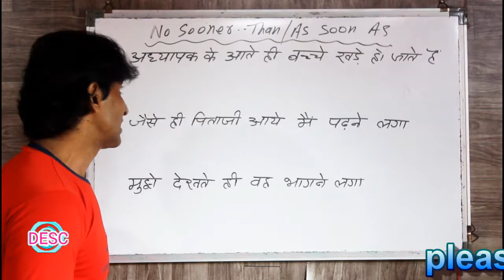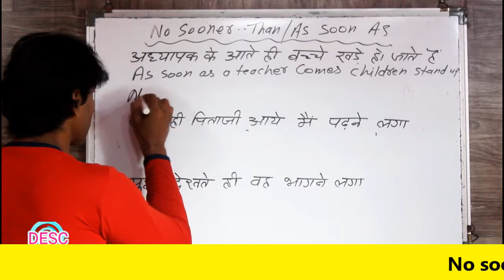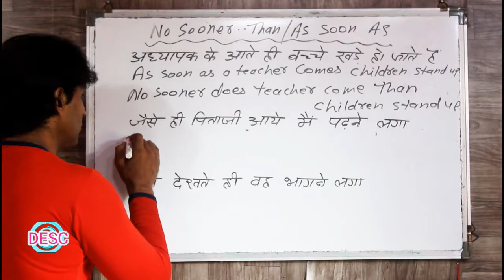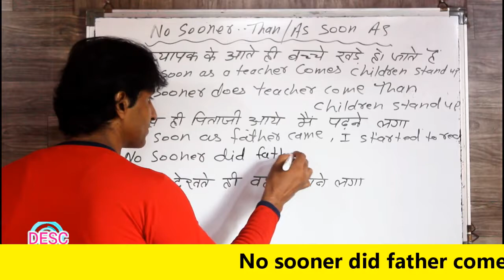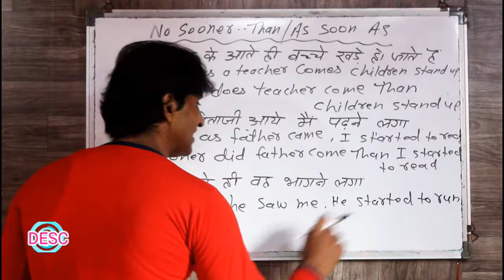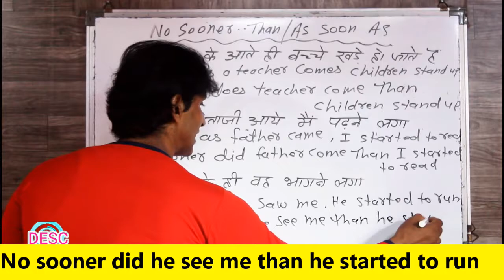CLASS 207 USE OF AS SOON AS AND NO SOONER ..THAN english bolna sikhe advance english ke saath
dosto ye hamara education channel hai jisme english asaani se sikhne ke tarike bataye jaate hai aur hamara har video step by step hota bilkul ek real class ki tarah dosto agar aapko achha lage toh like karna share karna comment karna aur mere channel ko subscribe kar dena agar aap english sikhna chahte hai toh deva english spoken class ka regular video dekhiye ENGLISH SIKHNE KA SABSE ASAN TARIKA english kaise sikhe hindi se english kaise sikhe